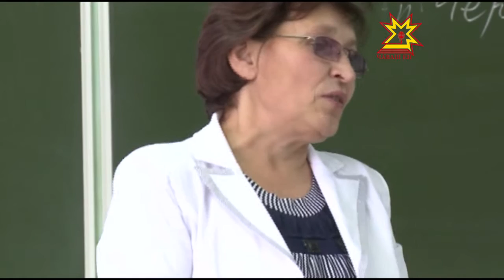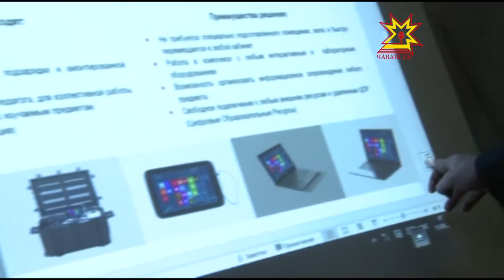Шкул - ял пуласлăхĕ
Çĕршыври вĕрентÿ министерстви пĕлтернĕ тăрăх, Раççейре пурĕ 26 пин ытла ял шкулĕ. Вĕсенче 3 миллион ытла ача вĕренет, 500 пине яхăн педагог ĕçлет. Урăхла каласан, кашни иккĕмĕш шкул ачипе кашни иккĕмĕш педагог — ялта.  Вĕрентÿ тытăмне лайăхлатмалли майсене пĕтĕм Раççейри ял учителĕсен 3-мĕш  съездĕнче сÿтсе яврĕç. Кăçал вăл Шупашкарта иртрĕ. Республика  62 регионтан 500 ытла делегата йышăнчĕ. Çавăн пекех унта Раççей вĕрентÿ министрĕ Ольга Васильева та килсе çитрĕ.